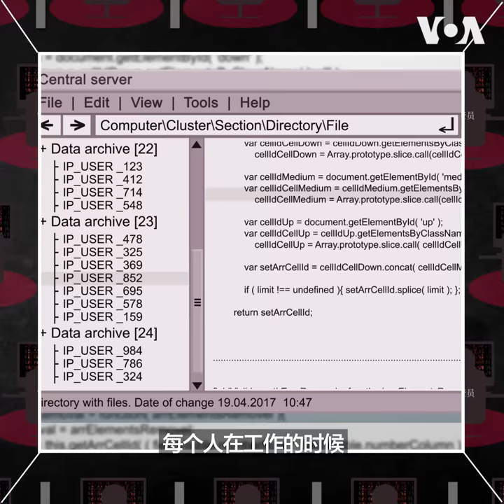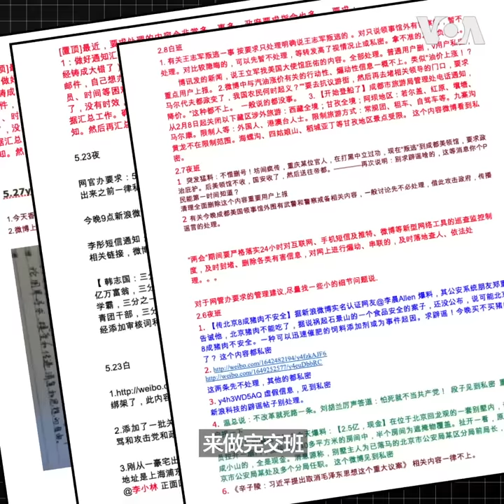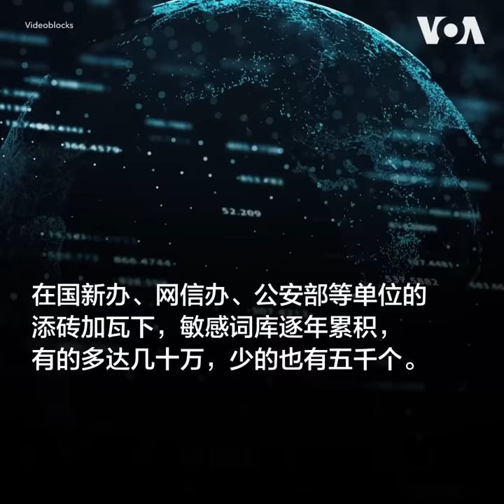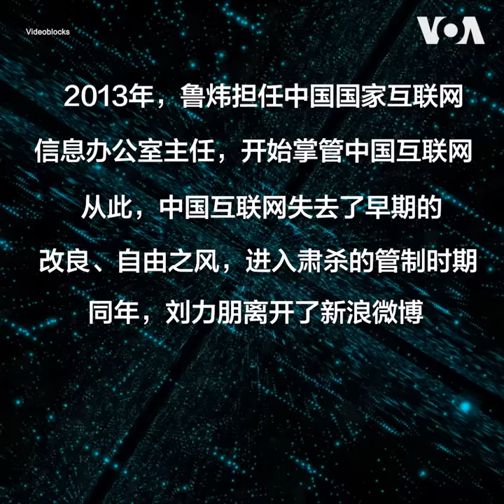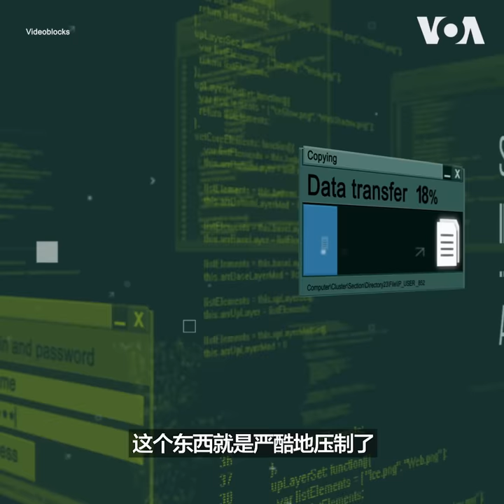我曾替共产党"真理部"做"脏活儿"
“这是一个脏活儿，”在中国互联网审查业工作十年的刘力朋说。从入行第一天，他就秘密收集公司的“交班文档”，为共产党“真理部”那些荒谬的、事无巨细、朝令夕改的审查指令留下见证。他决心对抗审查体制，因为这是一个“作恶的系统”，而他，“不甘做个坏人”。

报道全文：
【前新浪微博内容审核员专访：中共如何打造网络“真理部”】
刘力朋曾在中国做了十年的内容审核员，今年三月来到美国。近日，他接受美国之音专访，讲述中共的网络审查体制是如何运行的，各个权力机构是如何一起打造网络“真理部”，从而实现言论控制与思想控制，实现极权主义统治的。他的经历使人联想到英国作家乔治·奥威尔的小说《1984》。

这本小说描述了一个恐怖的极权主义国家大洋国，在大洋国只有四个部门：专门制造假新闻的部门被称为真理部（Ministry of Truth），监督、逮捕和迫害异己人士的秘密警察被称为友爱部（Ministry of Love），发动战争的部门被称为和平部（Ministry of Peace），负责挨饿的部门叫做富裕部（Ministry of Plenty）。小说的主角温斯顿（Winston Smith）的职业就是“真理部”的审查员，为了适应“老大哥”的政治需要，天天篡改历史，控制言论，从而控制国民的思想而实现极权统治。其实这个世界对中国人来说并不遥远。

2011年的一天，一大早，刘力朋坐上公司的大巴前往工业园区上班。当时，天津工资标准较低、成本也较低，新浪等互联网公司把一些部门搬到天津的工业园区内，比如劳动密集型的审查部门。因此，当时天津有一个绰号叫“删都”。刘力朋正是新浪微博的一位内容审核员。

公司大巴穿越天津市河西区、南开区，一直开到西青区的偏僻的海泰产业园区，大概要1个小时，只要上了大巴，公司就算是到岗。“每一个人都会在艰苦的一天开始前选择睡一大觉，真的不是小憩，是非常踏实的一觉。

到了公司后，首先是交接班，告诉今天工作的有害样本和需要注意的东西。

此时，新浪微博的内容审核员一共有120名，一共分为4组，大约23人一组，分为两班倒，白日班工作大约11小时多，晚间班工作时间大约为13小时多。为了保证24小时都有审核人员在审核微博内容，两个组的交接班必须严丝合缝，甚至有一点点重叠，因此是24小时全方位审核，不能有空缺时间和纰漏。刘力朋强调，交班非常重要，否则就会出现空档。

交接班结束，散会，每一个人回到自己的工位，打开电脑，打开后台，每一个电脑都是一模一样的，多年后，刘力朋回忆那会上班的情景，依然感到有些恐怖：“每一个人都在一个格子间，屋里没有别的声音，只听到滚轮刷刷刷往下翻页，时不时会停几秒，然后就是鼠标哒哒哒的点击声，这是在删除内容。如今回想有些可怕。”

打开后台，系统已经进行用“敏感词库”进行了第一遍机审。他说：“有一些高危的敏感词，如果踩中了会直接进到删除的状态，然后人工审核；低危的敏感词，踩中后是一个默认通过的状态，有先审后放和先放后审两种策略。”他说，一些高危敏感词是绝对要删除的，比如六四和法轮功，然后每天都有一些新闻事件如何处理，每个班次，他们都会留下一篇工作日志，工作日志将如何审核微博写得非常清楚。

刘力朋给美国之音提供了他在新浪微博做内容审查员的工作日志，日志按时间清楚地记录了他们每天是如何处理每一条新闻事件和图片的。